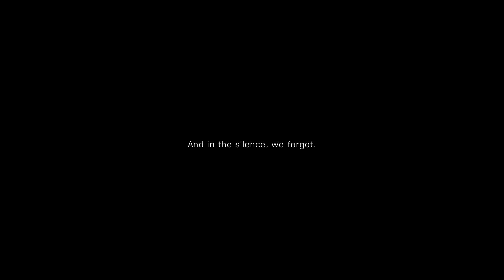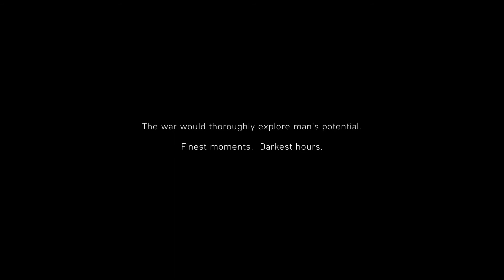Battlefield V Prologue |1080p 60FPS